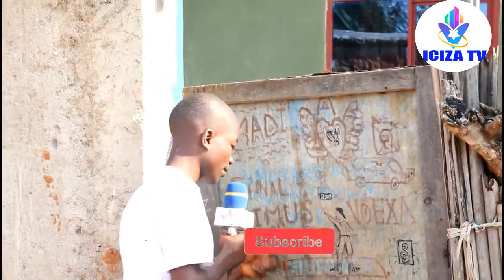Abdu-love:Tumuvumbuye ari muri karate ngo Umuririmvyi azondirimba nabi nzomukubitira mubantu/Iciza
Iciza Tv